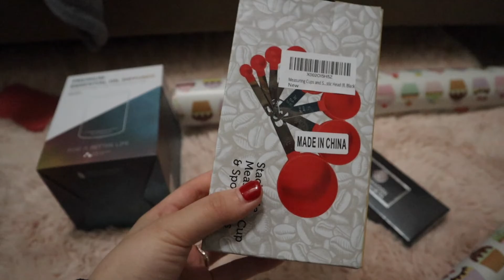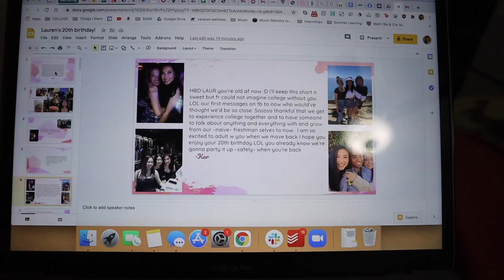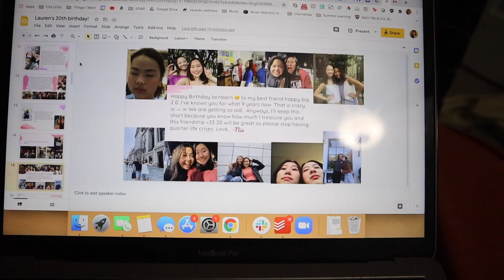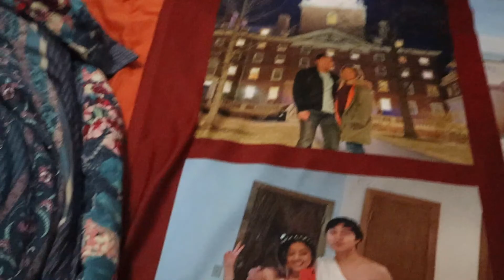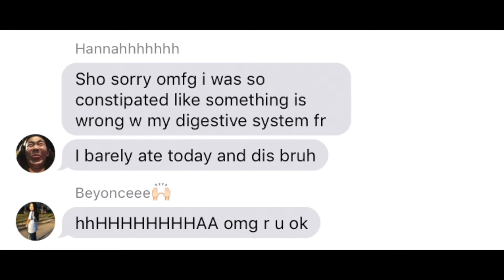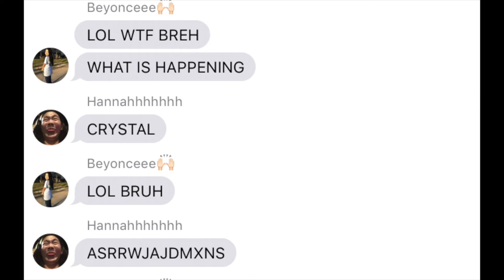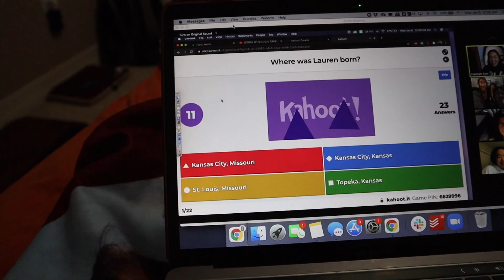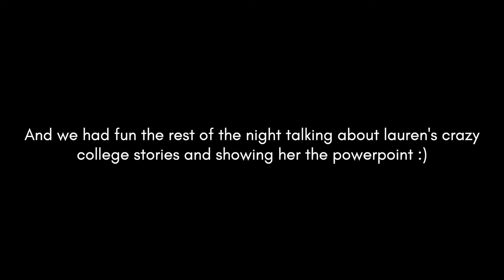Birthday Picnic, Surprise Zoom, and Making Her Cry : Best Friends' Birthday Surprise Vlog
I had so much fun being with my best friends this Winter Break in a COVID safe, social-distanced picnic! We celebrated Lauren and Nia turning 20, talked about our college lives, exchanged gifts, and took pictures. Even better, Hannah and I planned out a whole Zoom birthday surprise for Lauren with her friends from Berkeley and Houston and she was so surprised she cried :') Hopefully once this pandemic is over, we can hang out more in person, but this is the best we can do for now.